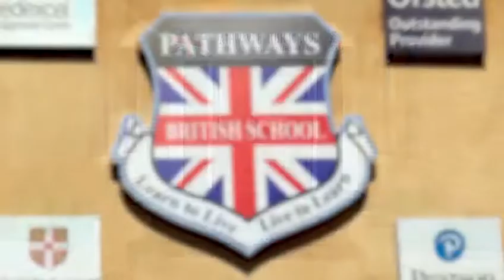Pathways British School’s new campus inauguration ceremony.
Inaugurated by British Deputy High Commissioner Sarah Mooney and Martin Dawson British Deputy Head Of Mission. Thank you to all guests for attending our celebration. 🎉